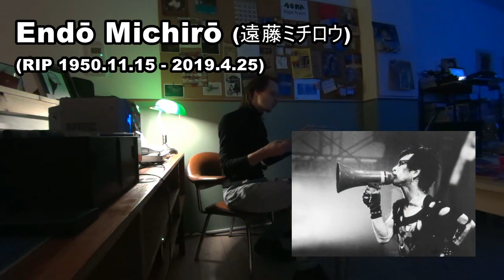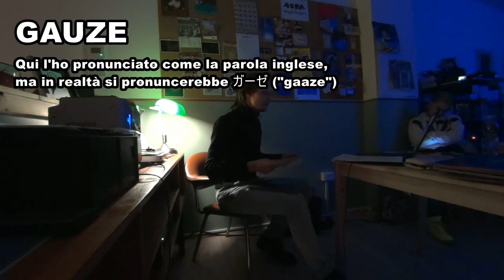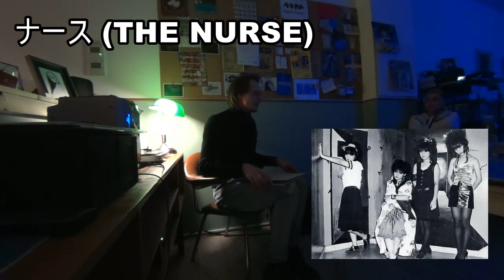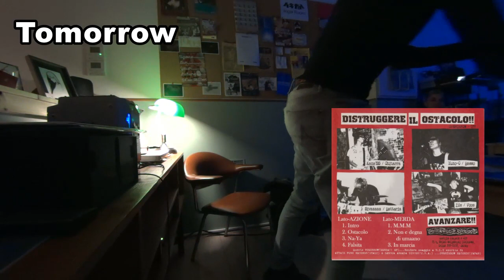Visual kei, punk e metal giapponese anni '80 e '90 - Parte 1/2 [English subtitles!]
Riassunto della lezione-ascolto riguardante punk e metal giapponese anni '80 e '90 presso l'associazione culturale Ikigai Room di Bologna il 9 gennaio 2019 a cura di ‹ＤＩＲ›　ＲＩＣＨＴＥＲ (Elvio Bissolati, BissoMultimedia).
In questa prima parte vengono presentati numerosi gruppi delle scene punk e post-punk/goth. La seconda parte sarà invece dedicata al metal e al movimento visual kei.

Videocamera utilizzata:
- Sony HDR-MV1